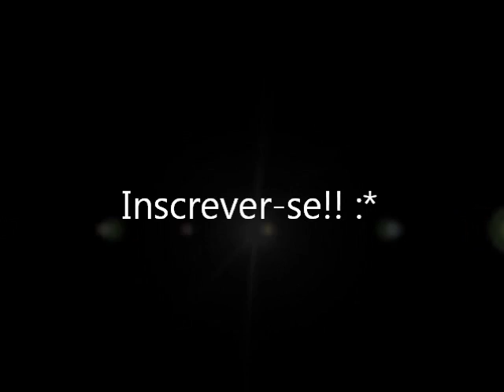DF9SC17 ★ Invincible ᴴᴰ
Mier Sind Vo Benfica Club Zurich